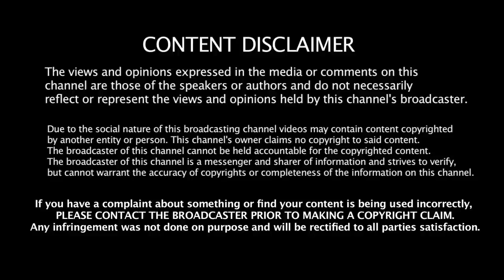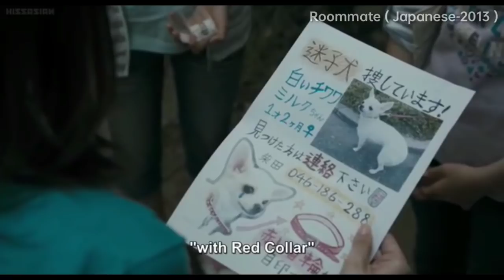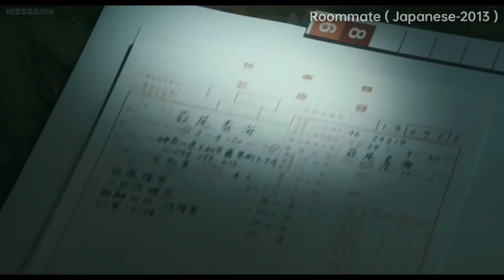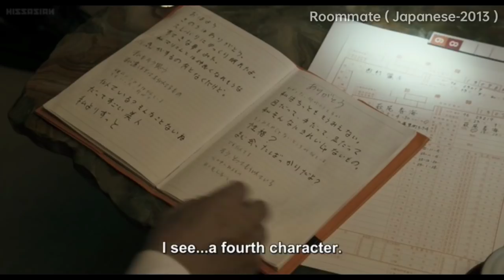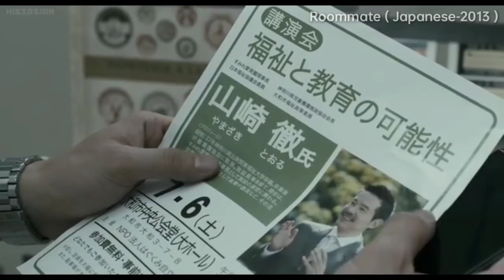ஆசிரியரால் கற்பழிக்கப்படும் மாணவி ... Movie Explanation In Tamil | Mr Hollywood | Tamil Dubbed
Videos